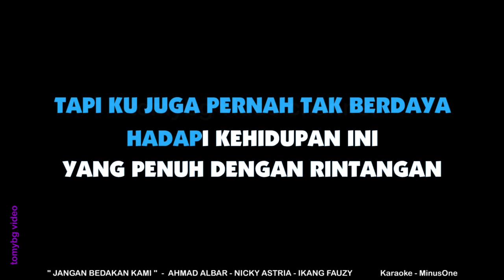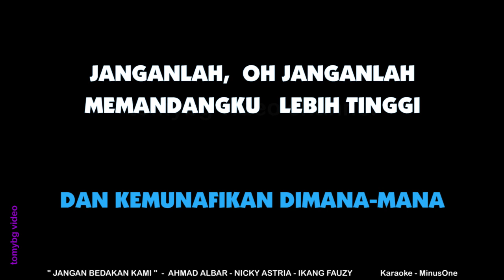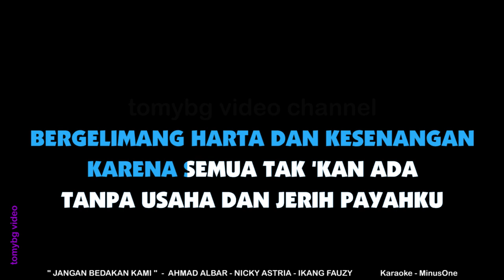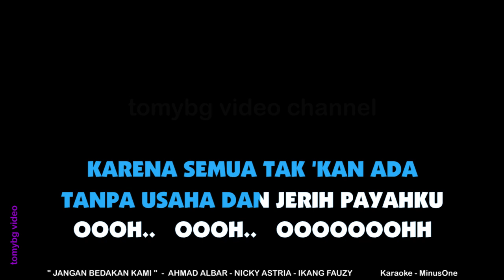Jangan Bedakan Kami - Pakarock. Karaoke. Ahmad Albar - Nicky Astria - Ikang Fauzy.